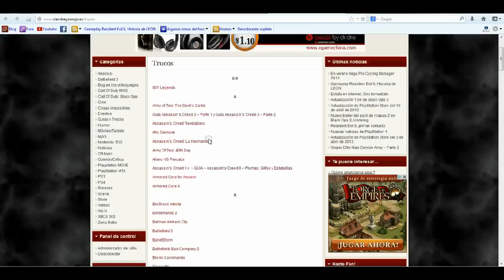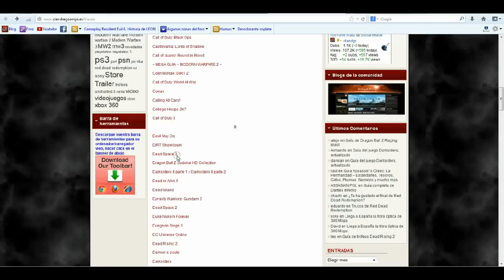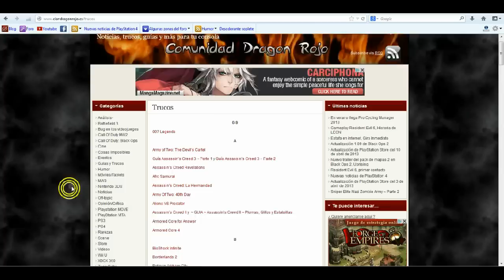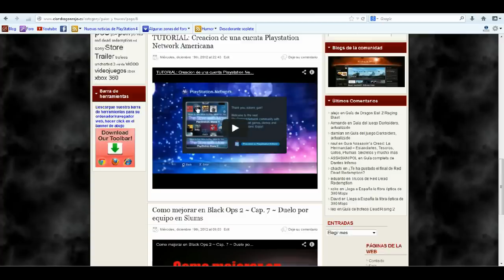Trucos y guías para tu consola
Si queréis los trucos de algún juego ponerlo en los comentarios